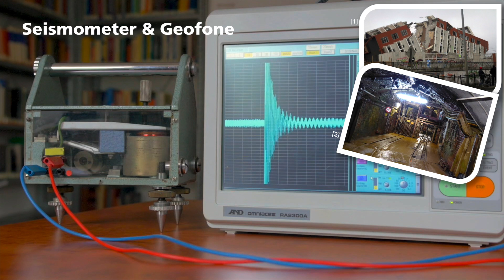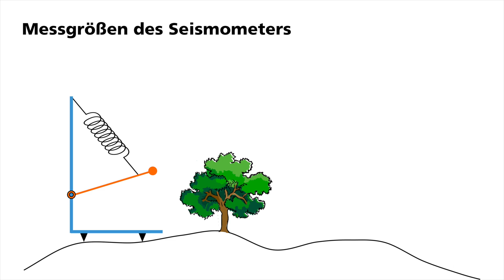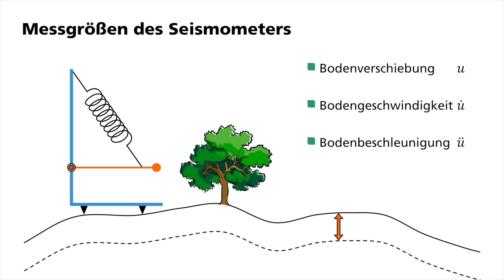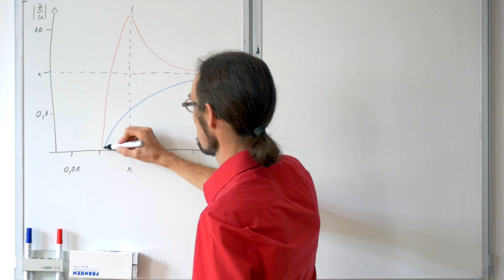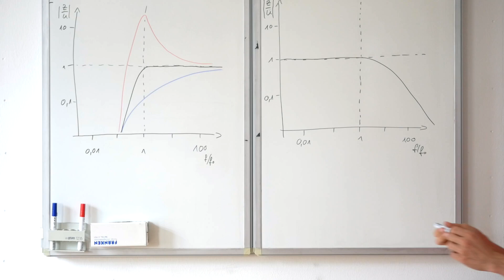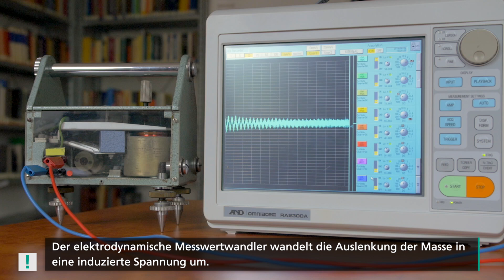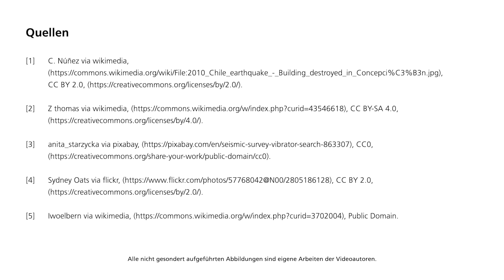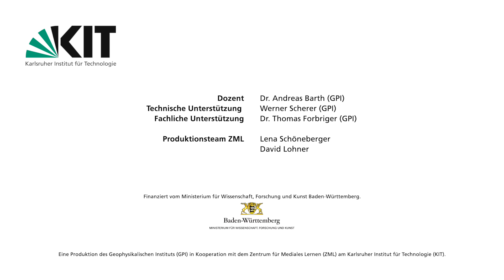Brückenkurs Geophysik: Funktionsweise von Seismometern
Was schwingt bei einem Seismometer?
Aufbau und Funktionsweise von Geofonen und Seismometern, Auswirkung unterschiedlicher Schwingungsfrequenzen auf die Messung der Bodenbewegung, Dämpfung des Schwingungssystems

Eine Produktion des Geophysikalischen Instituts (GPI) in Kooperation mit dem Zentrum für Mediales Lernen (ZML) am Karlsruher Institut für Technologie (KIT).
Dozent: Andreas Barth